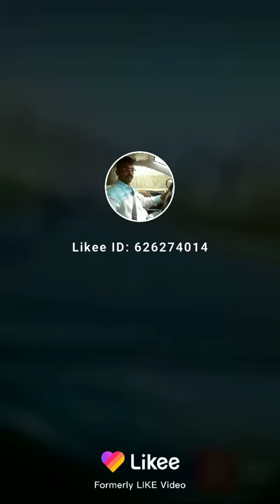August 24, 2020